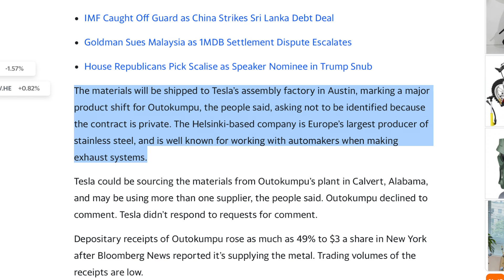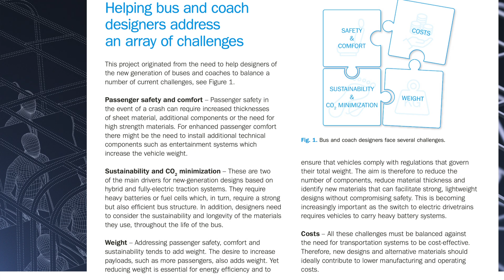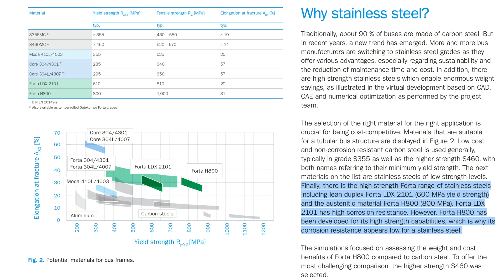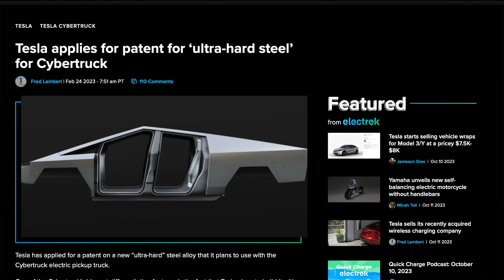Tesla selects Cybertruck stainless steel supplier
All Things EV